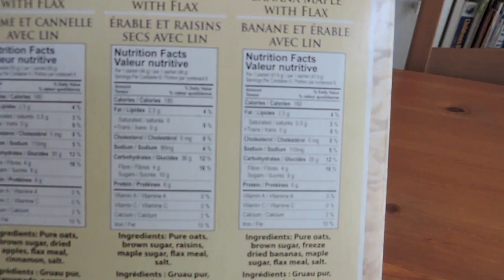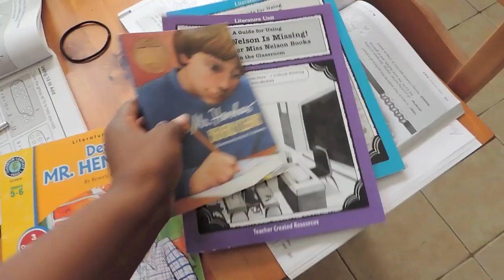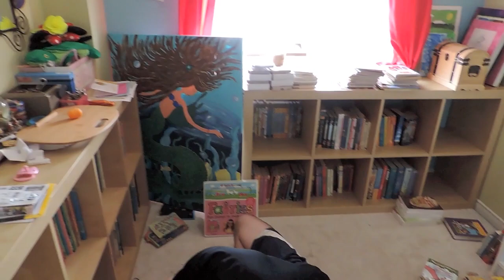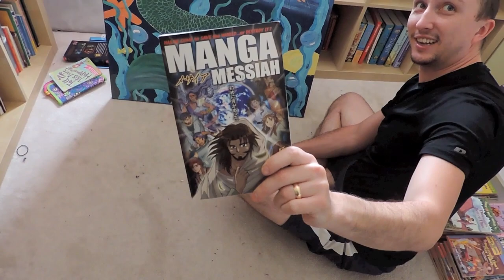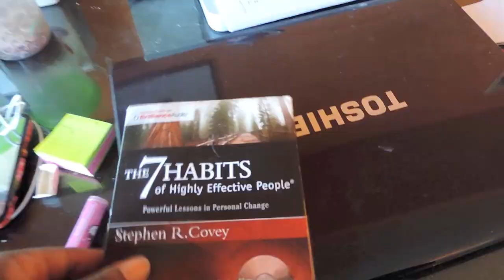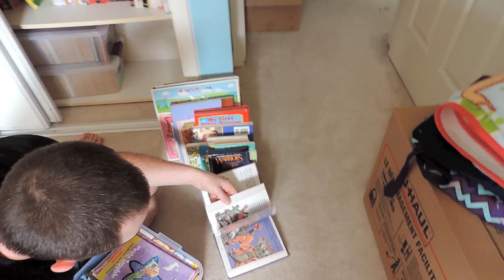Vlog #3: Books, Books, and More Books!!!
Hi everyone,

Welcome to The Zebra Calibra. We are a young interracial homeschooling family who just love to have fun and learn new things everyday. With this said, we have decided to share parts of our lives with you to give you an insight as to how a young interracial family like ourselves operate and function on a daily basis. So I hope you enjoy or vlogs.